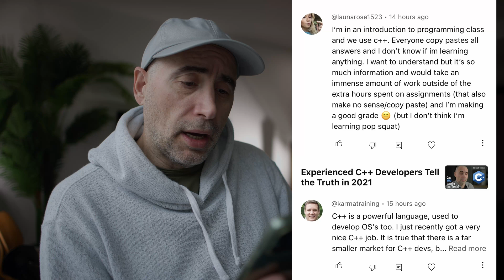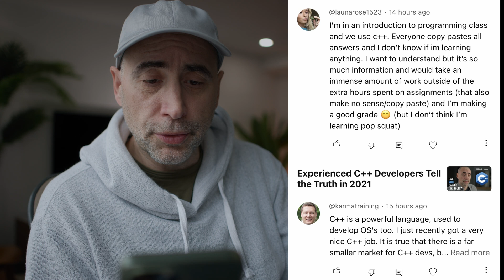Why is C++ NOT a good First Language to Learn.